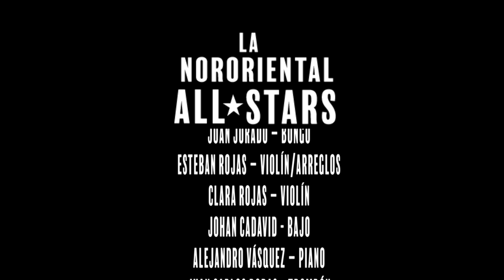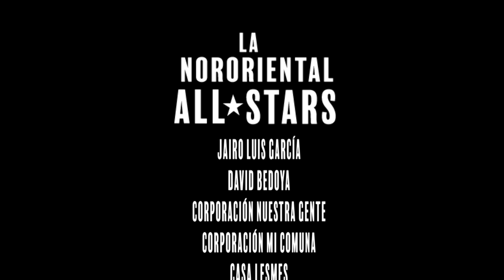Barrio/Nororiental All Stars (Centenario Nororiental)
Le dedicamos esta canción a todos los seres hermosos que han habitado la ladera Nororiental de Medellín durante un siglo, y todos los que faltan...

Pasolini en Medellín - Producción
Germán Arango – Dirección y cámara
Duván Londoño – Producción, cámara y edición
Sebastián Pérez – Asistencia de producción y cámara
Laura Rodríguez - Diseño Gráfico

Canción: Barrio
Rafael Augusto Restrepo – Composición, arreglos, producción general
Juan Fernando García – Dirección musical y coro
Jairo Grisales – Acordeón
Sebastián García – Timbal arreglos
Fredy Grisales – Conga
Juan Jurado – Bongó
Esteban Rojas – Violín
Clara Rojas – Violín
Johan Cadavid - Bajo
Alejandro Vásquez – Piano
Juan Carlos Rodas - Trombón
Alexis Gaviria – Flauta
Juan Pablo Castaño – Trompeta y  arreglos
Pipe Zapata - Trompeta
Yenni Zapata – Saxo tenor
Tito Montoya – Coro
Carolina Jimenez Soto – Coro
Johan Molina -Voz

Invitados:
Isabel Viloria “La Pana”
Alejandro Calle “Alquimista”

Arbey Valencia - Ingeniero y productor musical
Las Palmeras Estudio

Agradecimientos:
Niñas de Villa Niza
Fernando "El Gordo" García
Jairo Luis García
David Bedoya
Corporación Nuestra Gente
Corporación Mi Comuna
Casa Lesmes

Apoyan:
Comfama
Convivamos
Latina Stereo